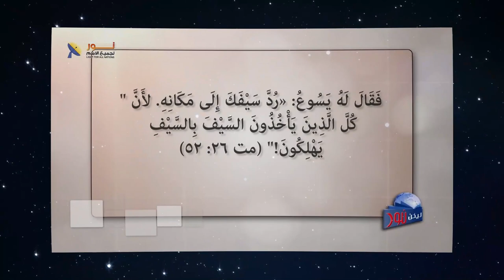01- قلب الإنجيل - ما هي الآيه التي تُعتبر قلب الإنجيل؟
قلب الإنجيل
ما هي الآيه التي تُعتبر قلب الإنجيل؟، ما هى الرسالة المحورية التى يقدمها الإنجيل؟

جزء 1 من حلقة " لأنه هكذا أحب الله العالم"
🔗 لمتابعة الحلقة كاملة 👇

📌يمكنك التواصل معنا بصورة شخصية عن طريق رسائل الواتساب👇
WhatsApp الواتساب:    🆆🅷🅰🆃🆂🅰🅿🅿